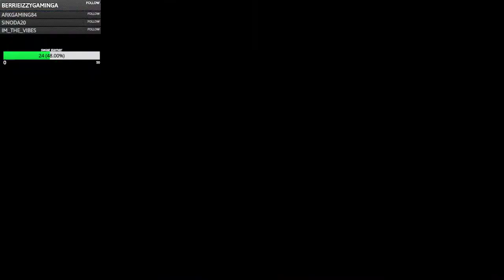Valorant Unrated Gameplay w/ Orange, Timpy Frog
played game, had fun